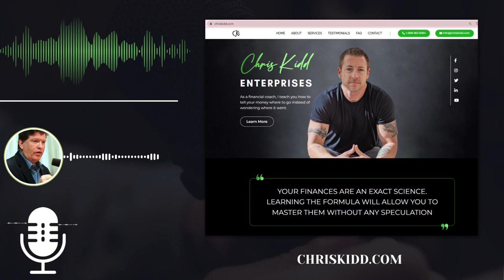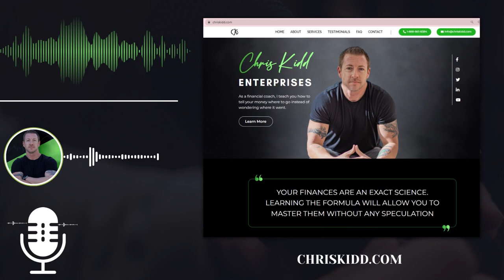Introducing the New Money Segment on The Price of Business Show with Kevin Price and Chris Kidd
In this episode of the Price of Business, your host Kevin Price and contributor Chris Kidd delve into the exciting introduction of the show’s latest money/financial segments.

In the ever-evolving world of money/financial news and insights, "The Price of Business" has taken a bold step by introducing a new money/financial segment featuring Chris Kidd a Financial Coach, Entrepreneur, Author and Media Personality as the new segment co-host. This exciting addition brings a fresh perspective and valuable expertise to the show, providing viewers with an enhanced understanding of the complexities of the financial world.

Chris Kidd, a respected financial expert and contributor, brings a wealth of experience to the table. His deep insights into personal finance, investment strategies, and wealth management make him a perfect fit for "The Price of Business." With years of experience and dedicated work in the financial sector, Kidd has amassed a reputation for his ability to break down complex financial concepts into easily digestible information.

The new financial segment promises to cover a diverse range of topics that directly impact viewers' financial well-being. From investment trends and market analysis to practical tips for managing personal finances, Chris Kidd's contributions will resonate with both seasoned investors and those just starting their financial journey.

One of the standout qualities of Kidd's approach is his knack for connecting with the audience. Through clear and engaging communication, he ensures that even the most intricate financial matters can be understood by individuals from all walks of life.

As the financial world continues to evolve, having a reliable source of up-to-date information and insights is crucial. Chris Kidd's financial segment on "The Price of Business" promises to be a go-to resource for viewers seeking clarity in the midst of economic changes and investment uncertainties. Whether you're a business professional, an aspiring investor, an athlete or someone looking to make smarter financial decisions, Chris Kidd's segment is bound to provide meaningful insights that empower and inform.

For more information and to learn more about Chris Kidd, check out